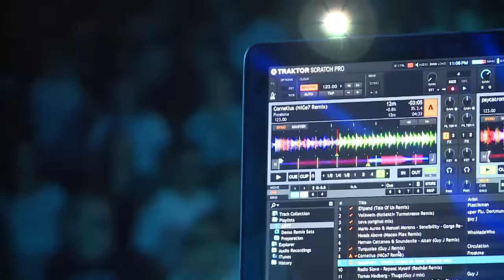Pannonica “Open air party”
Na kompleksu Panonskih jezera održan je dugo očekivani „open air party“, koji je pokazao da se čekanje isplatilo, a očekivanja svih posjetitelja je da ovaj događaj preraste u tradiciju. Party je organizovan u okviru festivala savremene umjetnosti ArTz.

Na partiju su učešće uzela neke od najpoznatijih regionalnih zvijezda elektronske muzike, uz nezaobalizanu podršku domaćih snaga. Nastupili su DJ Petar Dundov (CRO), DJ Borg (Elvis Džombić, BiH), DJ Miss Soulfly (Marina Karamarko, CRO), DJ Novak iz Srbije, Vanyano (Vanja Stevanović, BiH)...